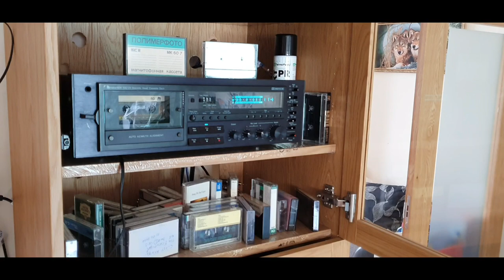Nakamichi 682 ZX , Playback of MK 60-7 , Soviet cassette with ORWO Chromedioxid tape inside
Nakamichi 682 ZX , Playback of MK 60-7 from 1989 0, Soviet cassette with ORWO East Germany  Chromedioxid tape inside